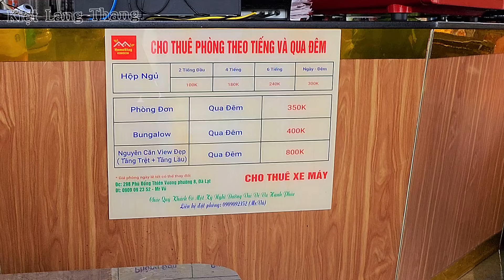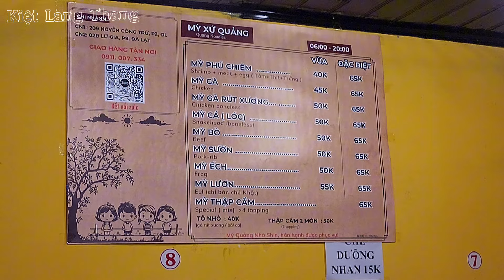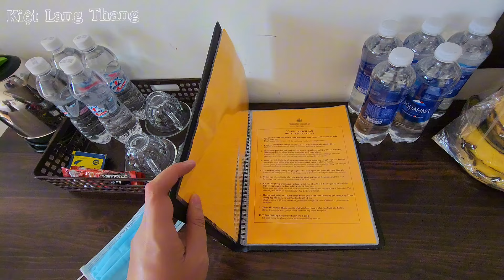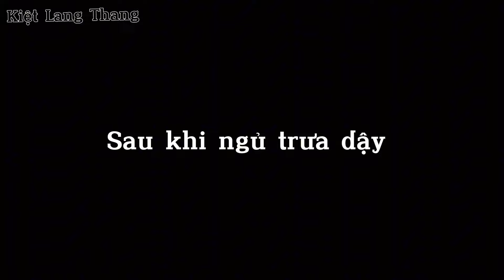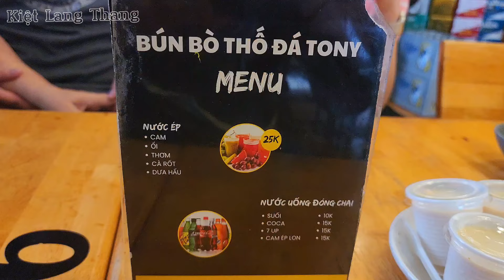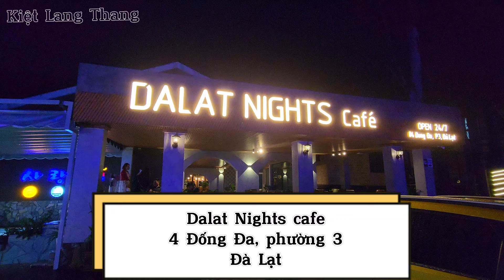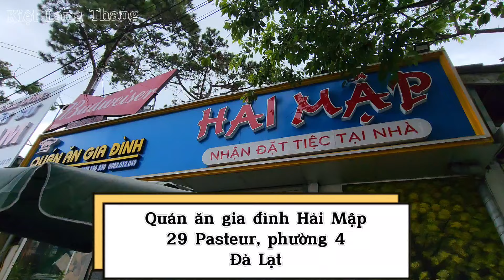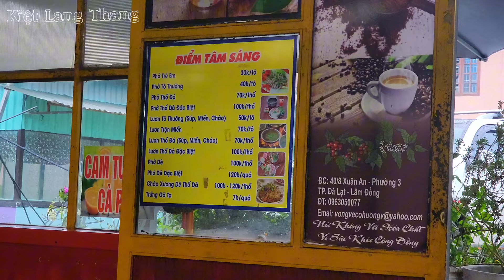Du Lịch Đà Lạt: Những Quán Ăn Ngon Nhất Và Bí Quyết Để Thưởng Thức Ẩm Thực Địa Phương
Trong video này, Kiệt sẽ khám phá những quán ăn và quán nước theo mức độ từ ngon , ngon vừa và siêu ngon. Sẽ có vài nơi Kiệt đã từng review nhưng vì món ăn ở đó quá ngon nên Kiệt muốn quay trở lại thưởng thức. Và lần đầu tiên Kiệt được thấy sương mù dày đặc ở trên cao. Mời mọi người cùng đồng hành chuyến đi Đà Lạt với Kiệt Lang Thang nhé

Đà Lạt là thành phố tỉnh lỵ trực thuộc tỉnh Lâm Đồng, nằm trên cao nguyên Lâm Viên, thuộc vùng Tây Nguyên, Việt Nam.Với độ cao 1.500m so với mực nước biển và được các dãy núi cùng quần hệ thực vật rừng bao quanh, Đà Lạt thừa hưởng một khí hậu miền núi ôn hòa và dịu mát quanh năm.Nhờ khí hậu ôn hòa, cảnh quan thiên nhiên tươi đẹp và di sản kiến trúc phong phú, Đà Lạt còn được biết đến với nhiều tên gọi khác như "Thành phố mù sương", "Thành phố ngàn thông", "Thành phố ngàn hoa", "Xứ hoa Anh Đào" hay "Tiểu Paris".
Bản quyền thuộc Kiệt Lang Thang
Xin đừng Reup dưới mọi hình thức